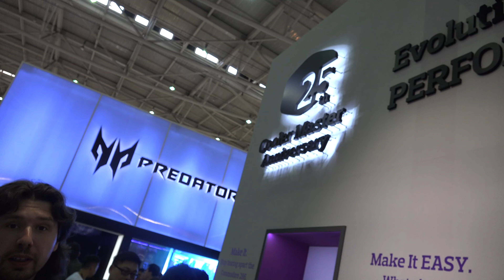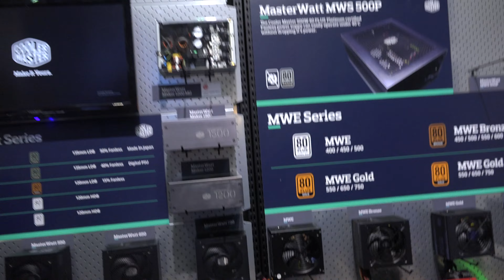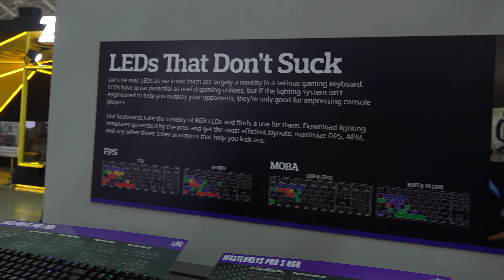Live Coolermaster на Computex 2017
Стенд Coolermaster! Корпуса, корпуса, корпуса, блоки питания, клавиатуры! Подробнее читаем на